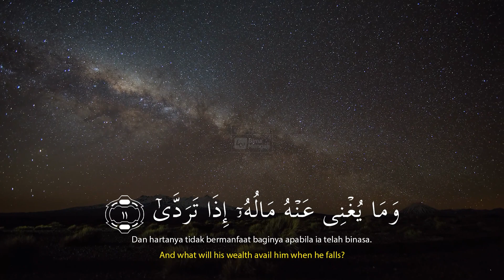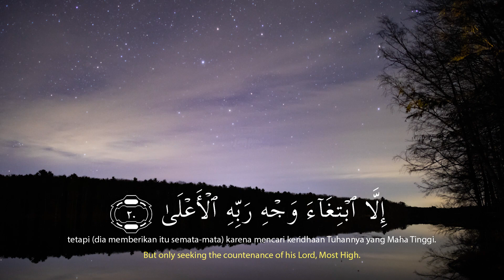Murottal Al-Quran Surat Al - Lail Dan Artinya - Bacaan Al Quran Merdu Ustadz Salman Mubarak, Lc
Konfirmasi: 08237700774